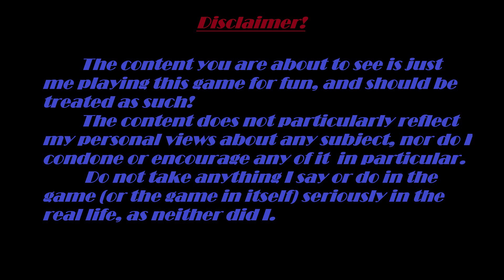The Witcher 2: Assassins of Kings (Enhanced Edition): Episode 22 - Prepare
Welcome to a new episode of our gameplay walkthrough of The Witcher 2: Assassins of Kings. Join Geralt of Rivia as he dives deeper into political intrigue, intense combat, and mysterious magic in stunning Full HD 1080p quality.

In this episode:

    Geralt prepares and prepares again, for the final events that will unfold here in Loc Muinne. And that is what he does in the first part of the video, so you can skip it if it is too boring for you. He basically sees what more „secrets” does he have in his inventory and crafts some things. Then, he goes with Roche, and meets Radovid (which I've previously hinted, in the last episode I think), and discusses the final plans for the council. After that, Geralt meets with one of the Roche's „contacts”, and finally finds out the „kinda” entire story about Foltest's bastard childrens. Stay with us in the video if you want to find it out too! Geralt will have too make a difficult choice very soon about it!

This series features:

    Full HD 1080p visuals for an exceptional viewing experience.
    No commentary, letting you fully immerse in the game's story and atmosphere.
    Cut gameplay to deliver a smooth and captivating journey, focusing on key moments and major plot points.